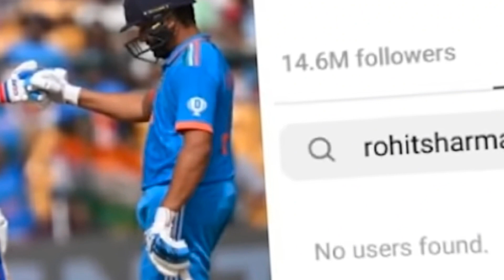Shubman Gill Not Playing For T20 World Cup 😞 || BCCI takes strict action for this ☝️